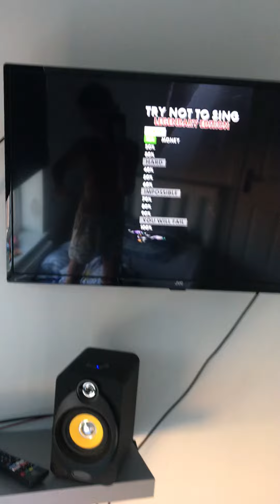Complete the singing levels